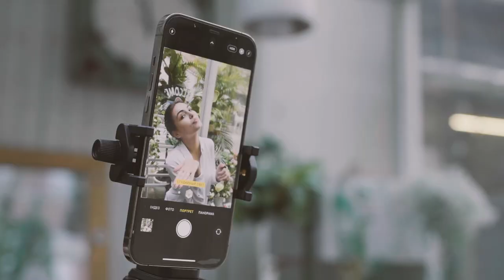D01 VIDEO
New Tiktok Remote Control Scroll Ring Page Turner Fingertip Video Controller Wireless BT Scrolling Ring Smart Ring for Phone